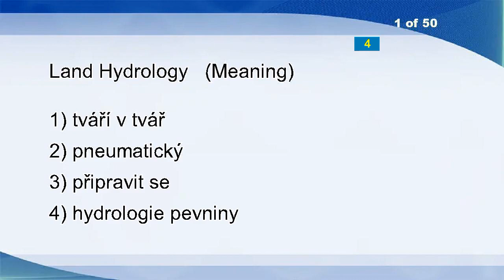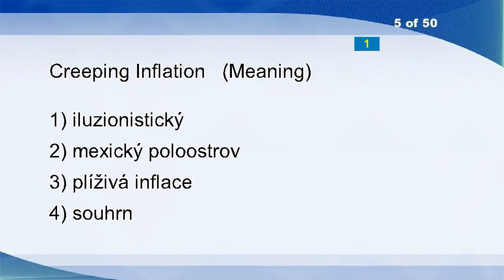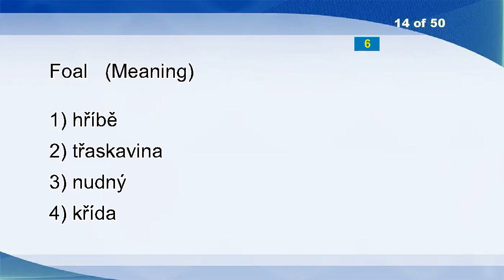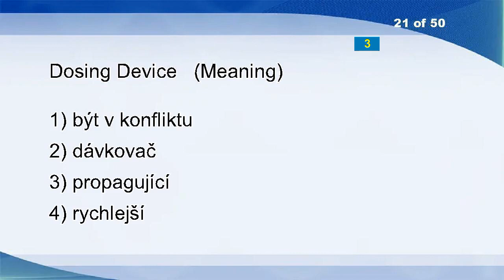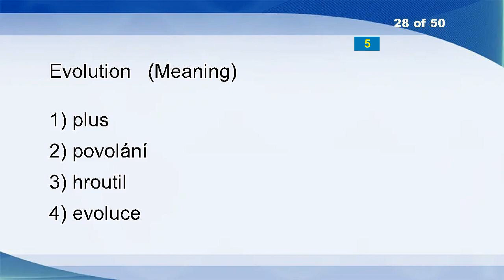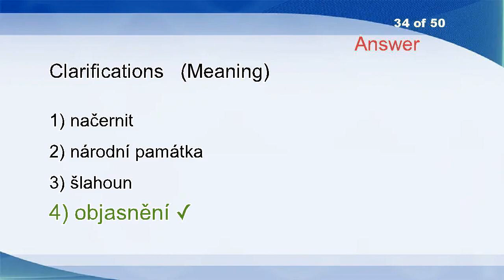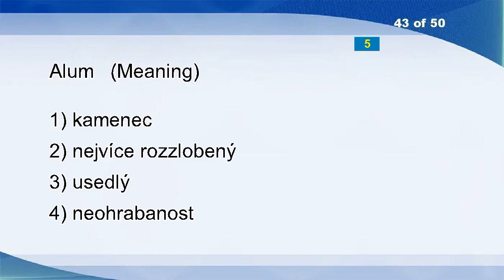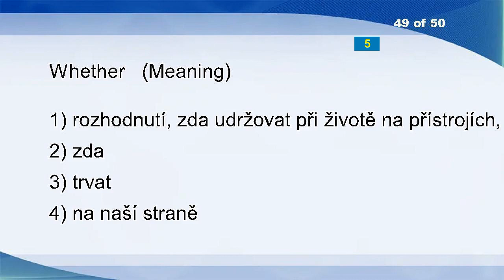English Czech Vocabulary Word Power Test 1754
Land Hydrology
Arrays
Discretion
Impassive
Creeping Inflation
Dugong
Weapons Plutonium
Back To The Grind
Wrinkle
Answer The Phone
Grip
Strobe
Semen
Foal
Deflection
Extendable
Mongrel
Cleavage
Reclaiming
Deprecating
Dosing Device
Induration
To Issue Bonds
Unmolested
Wrapper
Capitulated
Paramour
Evolution
Bell-bottomed
Edge
Poor Thing
Antagonise
Xylonic Acid
Clarifications
Plant Disease Spread
Green Taxes
Termini
Wakeful
Slowcoach
Coming Out Of Your Yin Yang
Scoff
Afflict
Alum
Surrounds
Cub
Determines
Scream
Drag Out
Whether
Hospital